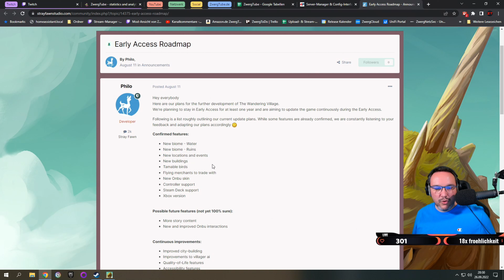The Wandering Village [017] | Monumentalbau, Fazit & Ende | Let's Play deutsch German gameplay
📄 ZUM SPIEL
• The Wandering Village
• 14. Sep. 2022 E.A.